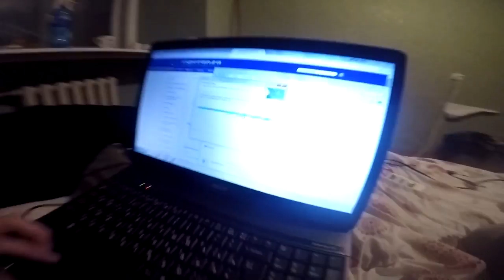Kojveidīgā dzīve | Sāls kafijā | Gatavojam "Veģetārās" vakariņas | VLOG's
Ja vēlies, pieseko man Instagramā & TikTok - KristoferaDzīve

Filmēts ar GoPro 5 Black

Dziesmas.
 1. - Akrosonix - Mystery (Kate Wild Vocal)
 2. - Booka Shade ft. Karin Park - Line Of Fire (Dance Cult Remix)